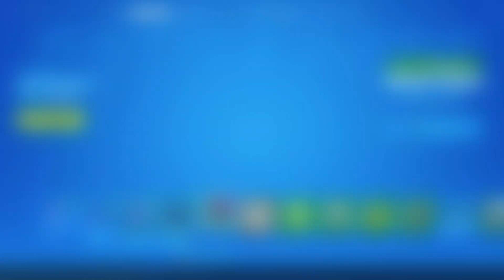Testing Fortnite Chapter 2 on MSI GTX 1050Ti Laptop using OG Skull Trooper || Victory Royale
Testing fortnite Chapter 2 on MSI Gaming Laptop.